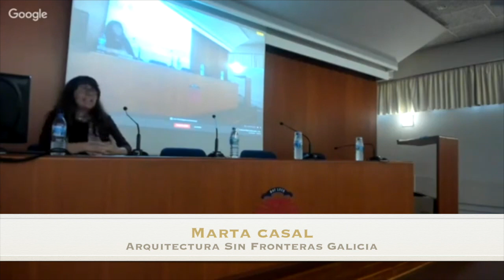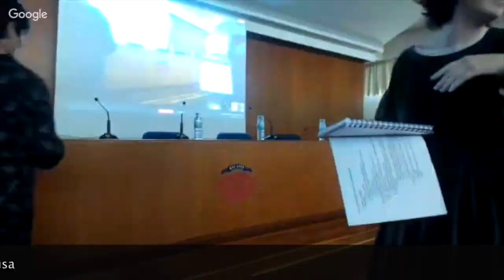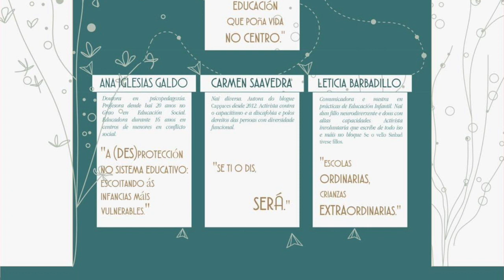1ª Sesión V Seminario Hábitat a Escala Humana - La vida en el centro... también en la educación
Bajo el lema "La vida en el centro… también en la educación" se celebró el 17 de octubre de 2018 en el Salón de Grados de la Facultad de Ciencias de la Educación de la UDC, la primera sesión de la V Edición del Seminario Hábitat a Escala Humana. En ella hablamos de participación, inclusión y cuidados.

María Eugenia Palop realizó una  introducción para que tuviéramos claro el marco de derechos a tener en cuenta.

Y a continuación tres charlas por Ana Iglesias Galdo, Leticia Barbadillo y Carmen Saavedra, sobre infancia vulnerable en situación de exclusión social, las luchas por los derechos de niños y niñas con diversidad funcional y capacitismo y discafobia respectivamente, todo dentro o referido al sistema educativo actual.